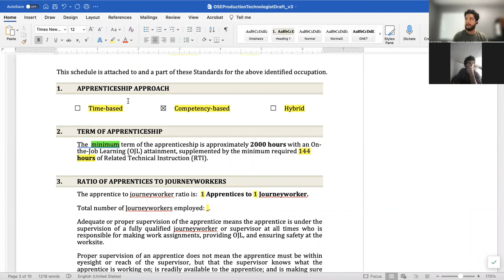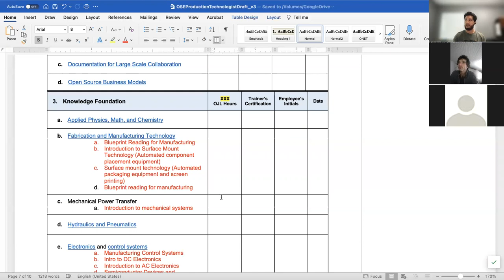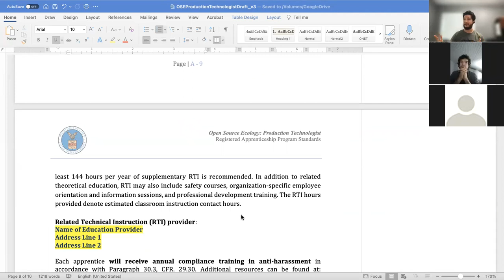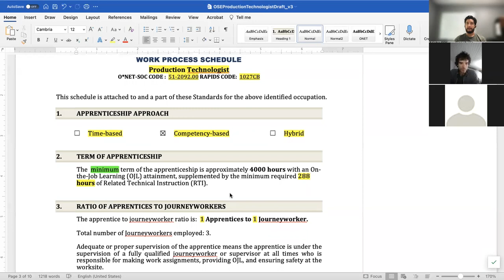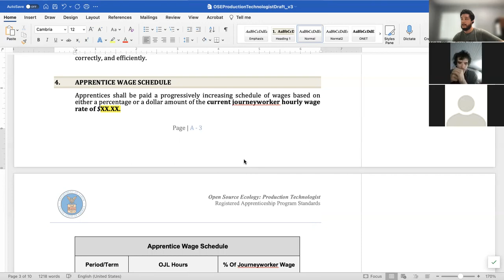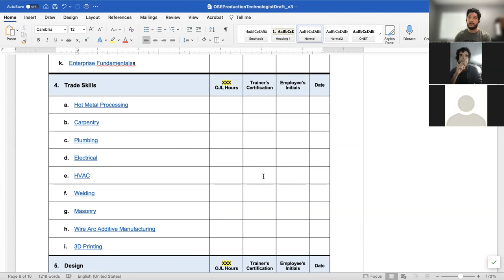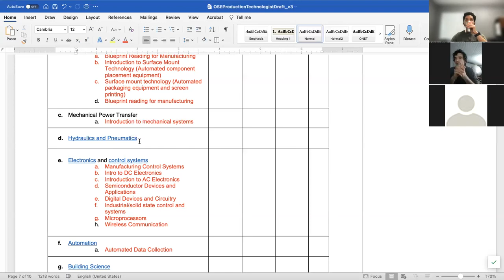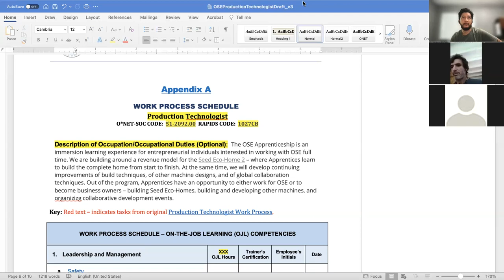Rolling Forward on GI Bill Apprenticeships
Setting up GI Bill apprenticeships to change the world, certified by the Department of Labor.